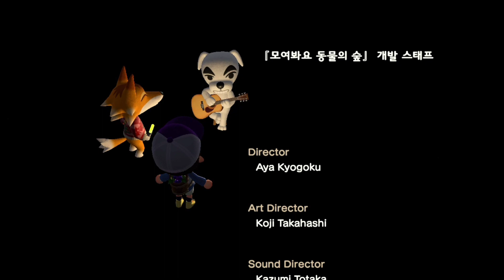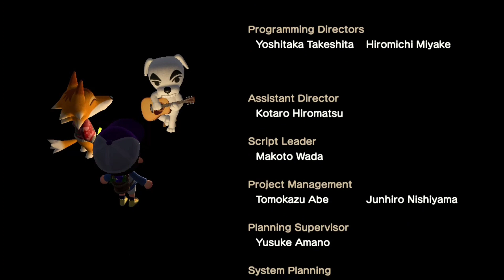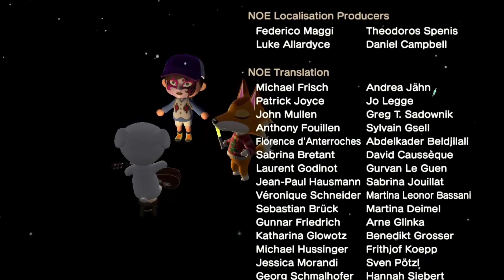거북이1호의 모여봐요동물의숲 608일차(쌀쌀해진다)